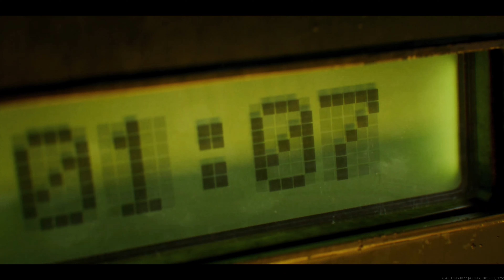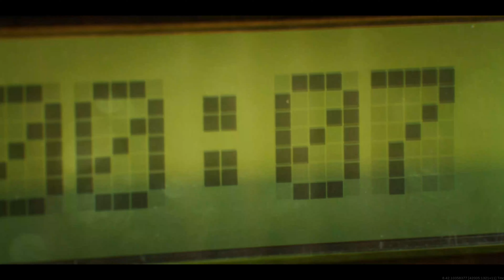Cinemática [Temporada 6] | Call Of Duty: Warzone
Introducción y Cinemática de Temporada 6, Call Of Duty: Warzone